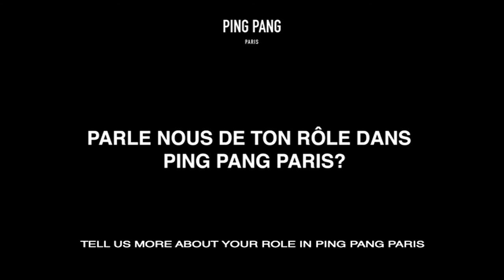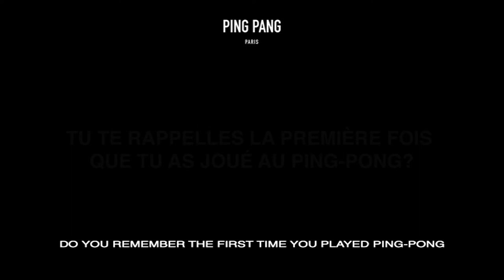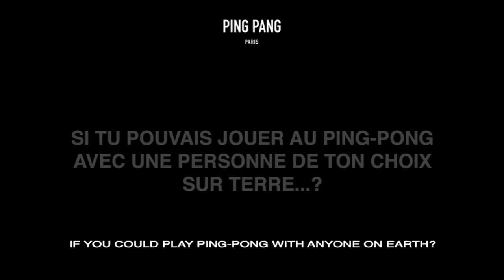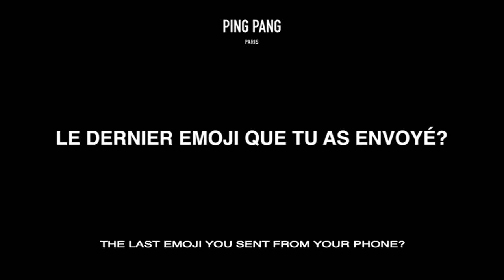Meet Caroline Huang, co-founder | PING PANG PARIS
"meet Caroline Huang, co-founder" in a short interview shot in Paris in January 2021.

Get to know more about how Caroline played ping-pong for the first time in Italy, her love for music as well as how she believes in the aesthetics of the sport. 🏓

🌱 Before anything, Ping Pang Paris is a group of friends. We have been connected for years by the same desire to share, to grow together and to make a difference.

Today, we are bringing together a community of passionate athletes and artists around common values in order to support the transition of one of the most practiced sports on the planet to a more sustainable dynamic.

what we are:

1- the first sustainable lifestyle ping pong brand.
2- a community of passionate athletes and artists brought together through content creation & events.
3- partnerships and projects with social enterprises who share the same values (@sevencleanseas, @pingsansfrontieres)

don't hesitate to reach out, we are always happy to chat!